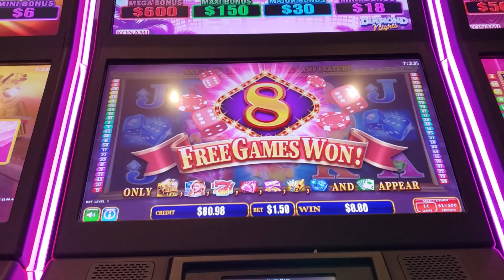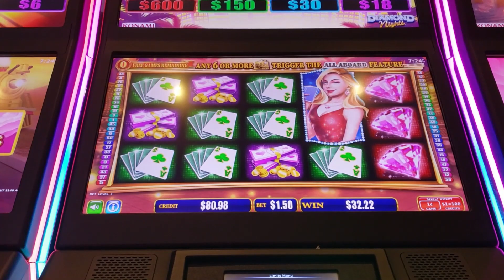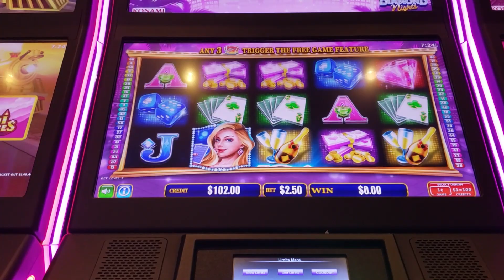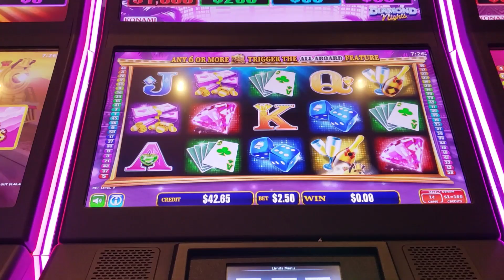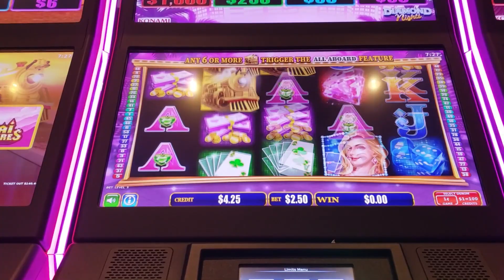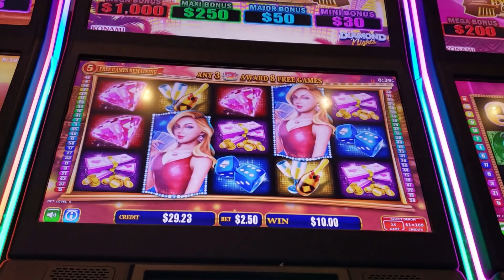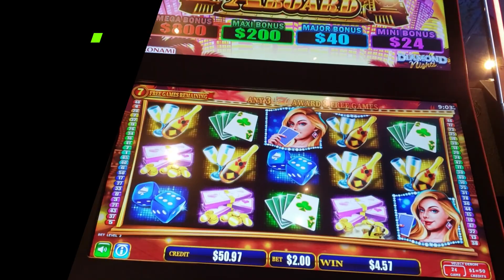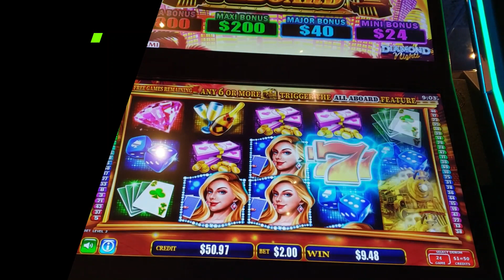⭐️NEW ALL ABOARD⭐️DIAMOND NIGHTS - DOES IT PAY? - LIVE PLAY + BONUSES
Here's a new All Aboard game called Diamond Nights.

In the free games, poker symbols are removed for (possible) bigger wins.

The game keeps saying "Nice", "Wow" for these small wins with the wild... quite annoying.

I've found these newer games quite tight - could not trigger the All Aboard feature at all! Perhaps another time...